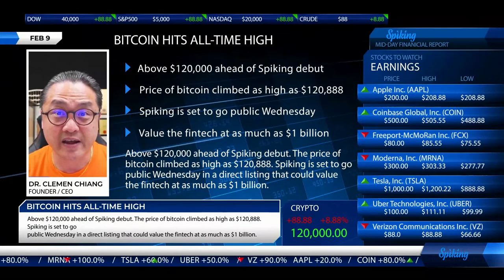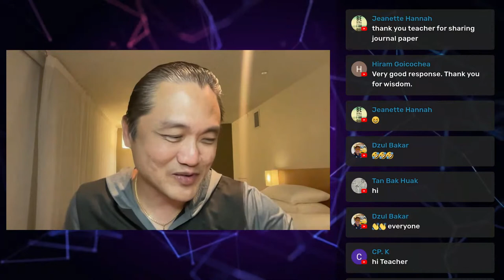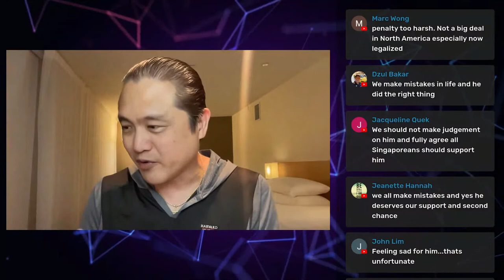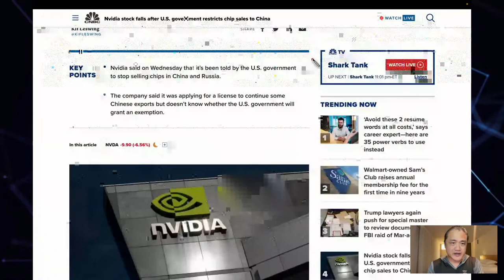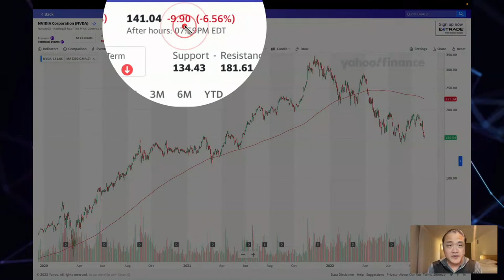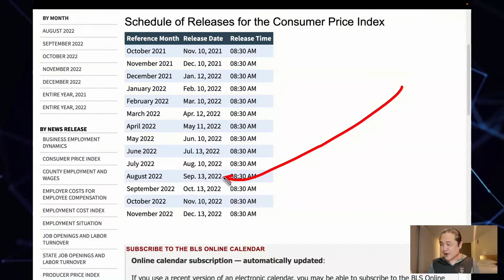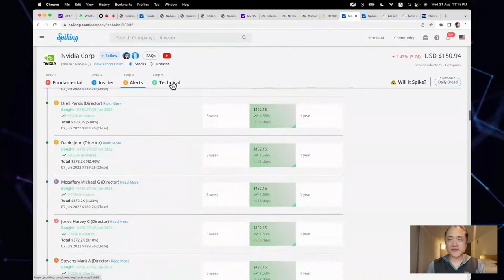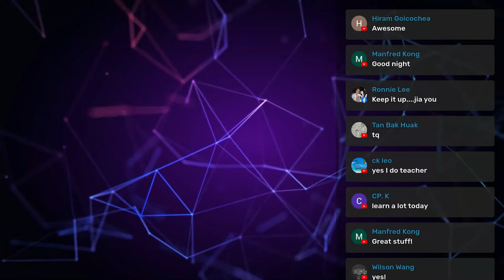Day 62 ⚡️Nvidia $NVDA stock spikes after U.S. government restricts chip sales to China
Welcome to the 100 days of stock market inspiration YouTube videos. In today's video, I'll analysis about "Nvidia's $NVDA stock spikes after the U.S. government restricts chip sales to China." Keep watching this video.

The Biden administration has imposed new restrictions on sales of some sophisticated computer chips to China and Russia, the U.S. government's latest attempt to use semiconductors as a tool to hobble rivals' advances in fields such as high-performance computing and artificial intelligence. Nvidia said on Wednesday that it’s been told by the U.S. government to stop selling chips in China and Russia. The company said it was applying for a license to continue some Chinese exports but doesn’t know whether the U.S. government will grant an exemption.

Nvidia has been ordered by the US government to restrict sales of two AI acceleration chips to China, disrupting a business the chip designer expects to generate about $400 million in sales this quarter, the company said in a regulatory filing Wednesday. The US government said the new licensing requirement will "address the risk that the covered products may be used in, or diverted to, a 'military end use' or 'military end user' in China and Russia," Nvidia said in its filing, adding that it doesn't sell products to customers in Russia.

0:00 Intro
1:10 Welcome note
10:57 Singapore cannabis
24:37 NVDA stock spikes
30:15 Key points
31:17 NVDA stock chart
35:00 Historic meeting
42:46 NVIDIA insider trading
47:00 Stock chart
59:57 Microstrategy
51:38 Subscribe now

👍 Let’s Connect!